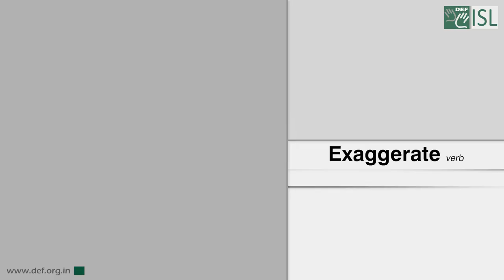Exaggerate (Verb) Word of the Day for June 23rd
Exaggerate

Meaning - to make something seem larger, more important, better, or worse than it really is:

Example - The threat of attack has been greatly exaggerated.